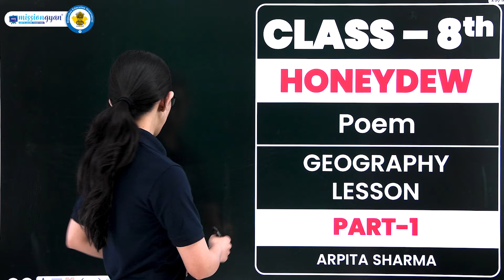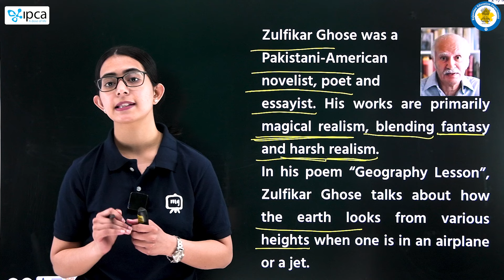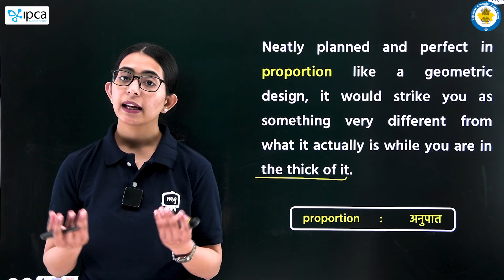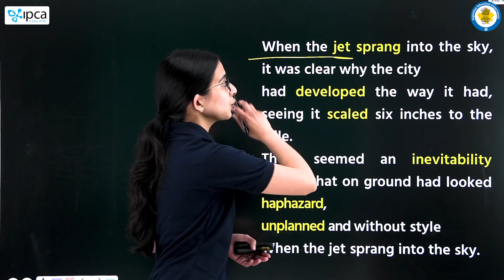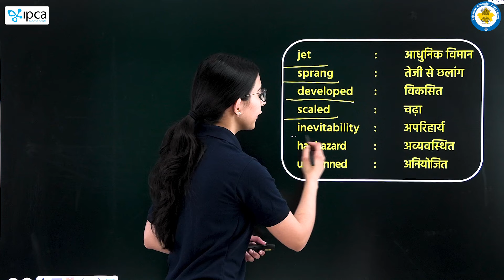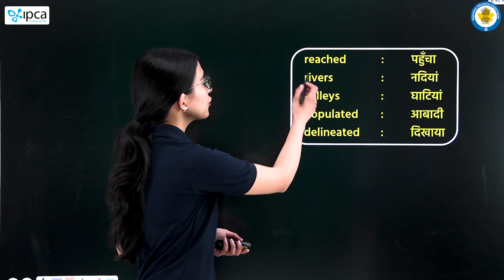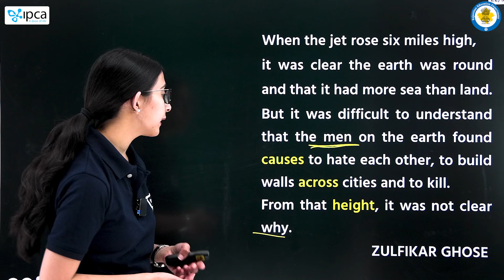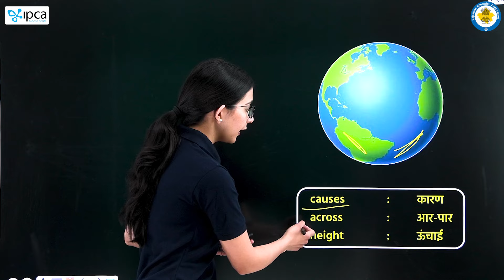Class 8 English Poem Chapter 2 Geography Lesson | 8th Class English Geography Lesson | Part - 1